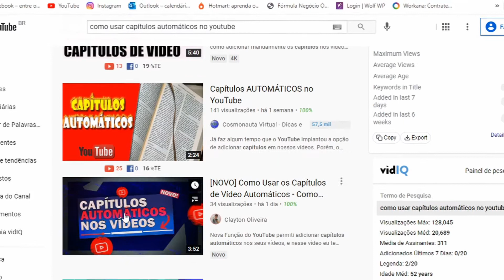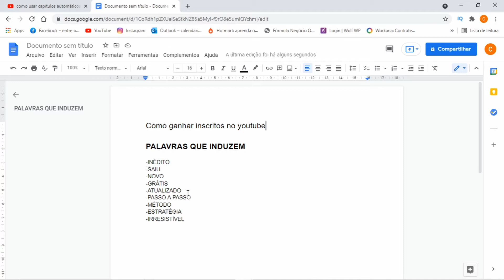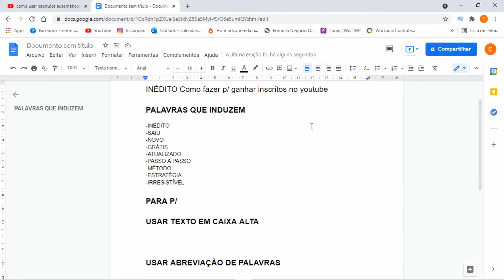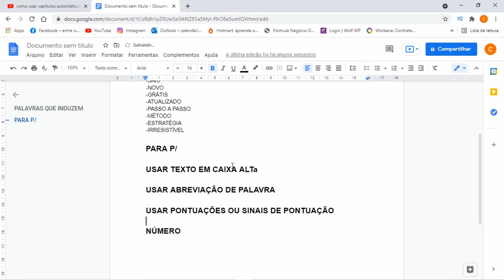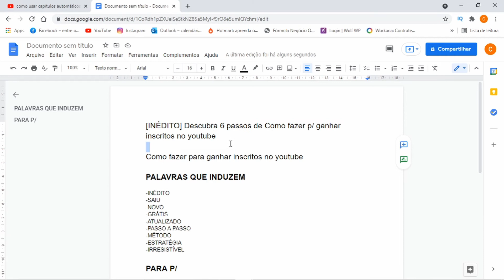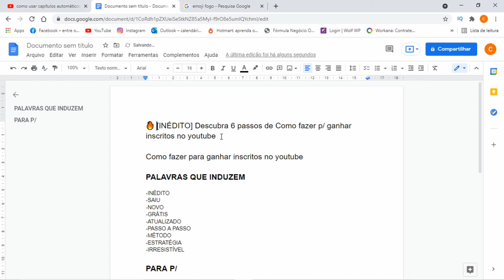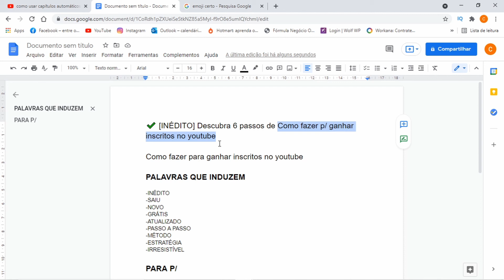6 Passos p/ Criar TÍTULOS IRRESISTÍVEIS para YouTube (Como CRIAR Títulos que FUNCIONAM no YouTube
Aprenda a Criar títulos que funcionam no youtube para qualquer vídeo/nicho e ganhe mais visualizações grátis nos seus vídeos.

Nesse vídeo te ensino detalhe por detalhe a criar títulos chamativos para aumentar sua taxa de CTR (métrica super importante para o youtube saber se o seu título combinado com sua thumbnail estão chamando a atenção).

Com esse passo a passo, qualquer pessoa consegue criar títulos irresistíveis para qualquer vídeo no youtube. Então assista até o final se você quiser saber como escrever títulos para vídeos do youtube.

E até parece um bicho de 7 cabeças fazer títulos que funcionam para vídeos no youtube, mas depois de assistir esse vídeo você vai perceber que é mais simples do que parece ser..

✅ DESCUBRA COMO GANHAR DINHEIRO COM YOUTUBE E TER UM CANAL DE SUCESSO

📲 PRODUZA VÍDEOS DE QUALIDADE E CONQUISTE FÃS E CLIENTES USANDO O SEU CELULAR

➡️ Como Fazer DESCRIÇÃO de VÍDEO no YouTube da Forma Correta p/ GANHAR Visualizações e Inscritos Rápido

➡️ ✅ 4 Formas p/ Ganhar MAIS INSCRITOS no YouTube Mais Rápido - Consiga Inscritos Rápido em Seu Canal

➡️ Faça o Algoritmo de Sugestões do YouTube Recomendar seus Vídeos Usando 4 Dicas p/ Ativar o Algoritmo

🔻 SE CONECTE COMIGO NAS MÍDIAS DIGITAIS 🔻